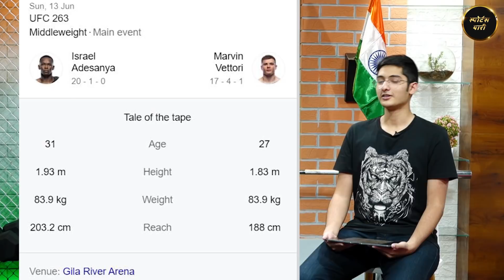Sunday Blockbuster, UFC में भिड़ेंगे विश्व के 2 बड़े Fighter Israel Adesanya vs Marvin Vettori